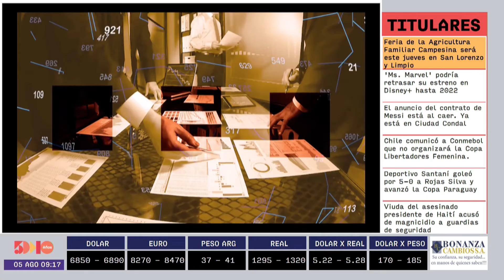Clarito Rojas | Foro Empresarial AM | 5días TV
Foro emitido el día Jueves 05 de Agosto.

Invitado del día:
- Clarito Rojas (Presidente del Consejo Nacional para la Educación Superior)

Tema:
- Actualidad de la educación en Universidades